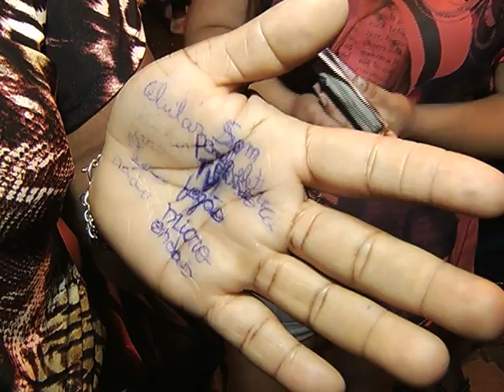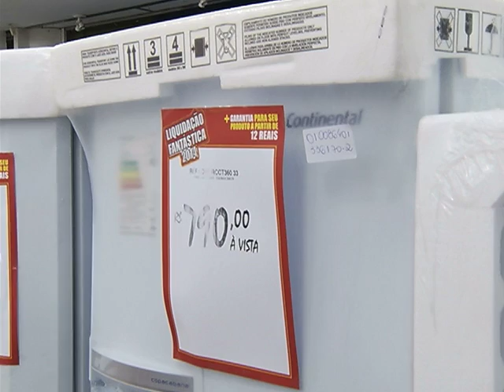Liquidação agita centro de Jundiaí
Tradicional liquidação da Magazine Luiza movimentou o centro da cidade.